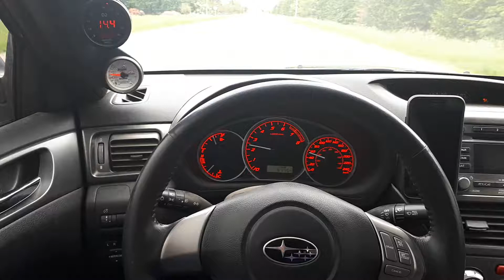3rd gear pull rev 2